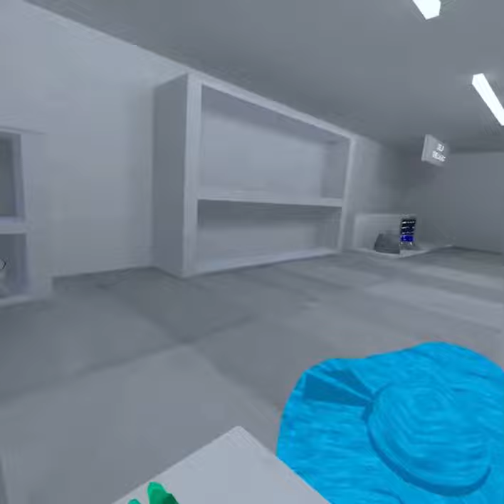Monkey on the shelf Gorilla tag with Fox_And_Furrious !!!!!